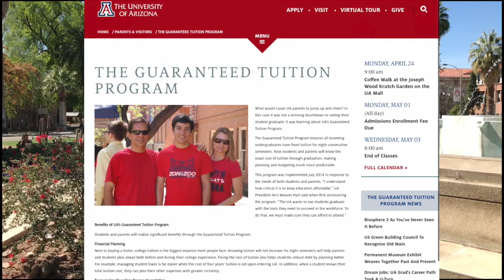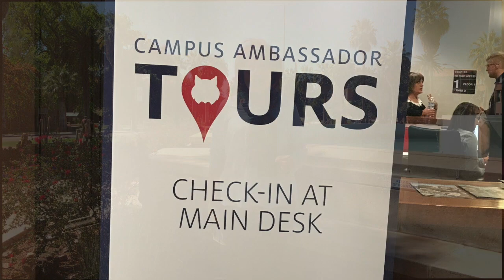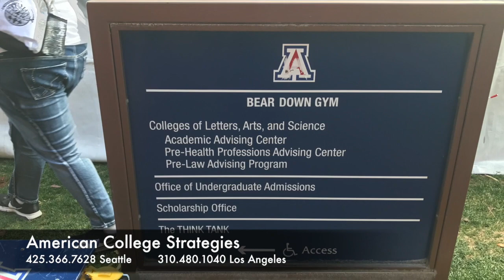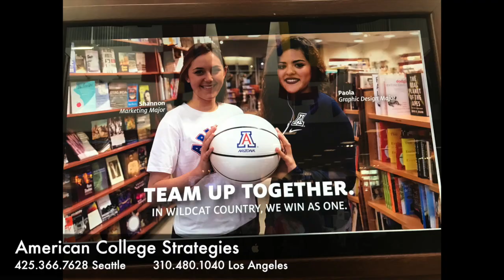Campus Profile - University of Arizona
If the University of Arizona is on your radar, or if  you have any experience with this school, we welcome you to leave comments or questions below.

Cheers ~
Kathleen, Lyndsay